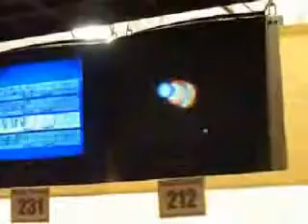Bowling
One of the famous short films by Danila Volkov